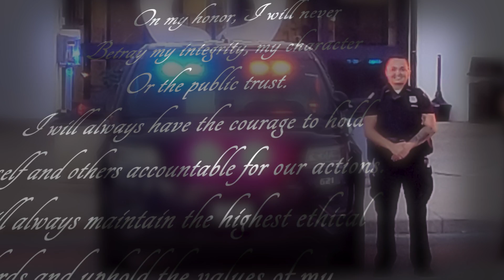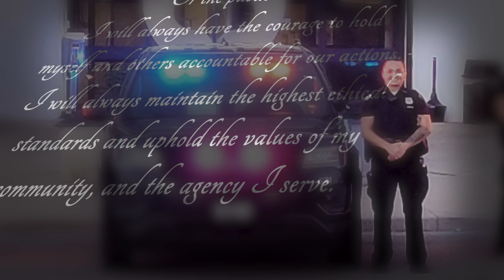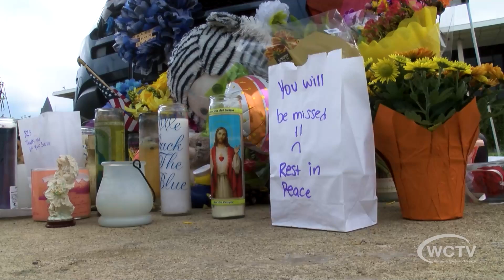Emergency Professional Award - Honoring Officer Seara Burton